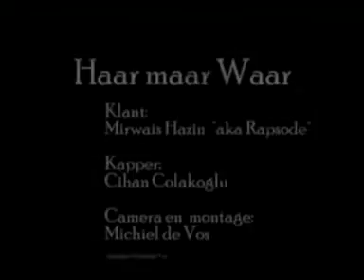Haar Maar waar.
Mirwais Hazin